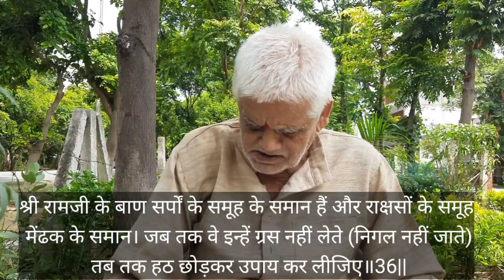बाबूजी व रामायण : Episode Day 67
तव कुल कमल बिपिन दुखदाई। सीता सीत निसा सम आई॥
सुनहु नाथ सीता बिनु दीन्हें। हित न तुम्हार संभु अज कीन्हें॥5॥

भावार्थ:-सीता आपके कुल रूपी कमलों के वन को दुःख देने वाली जाड़े की रात्रि के समान आई है। हे नाथ। सुनिए, सीता को दिए (लौटाए) बिना शम्भु और ब्रह्मा के किए भी आपका भला नहीं हो सकता॥5||